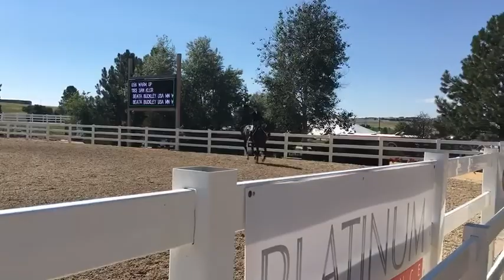Q-pid & Ally Sinclair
Winning trip from the combined junior hunter classic in Colorado July 2018